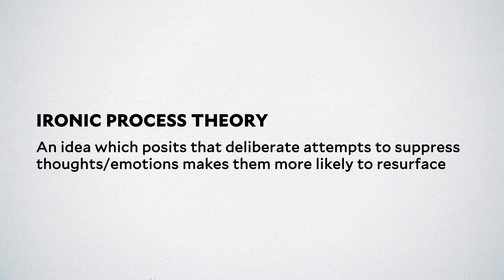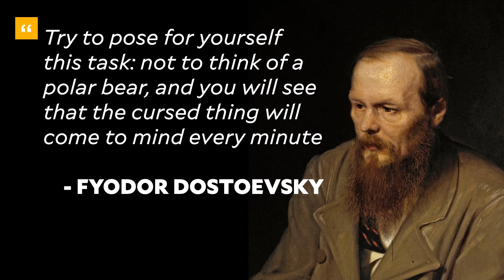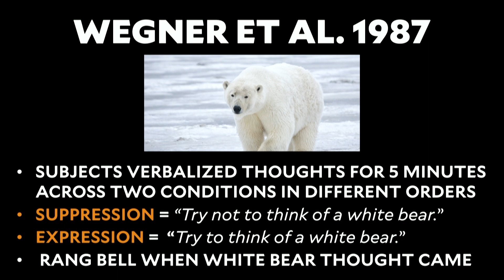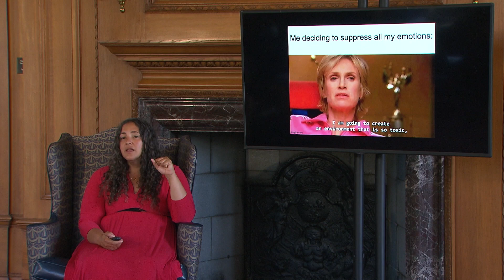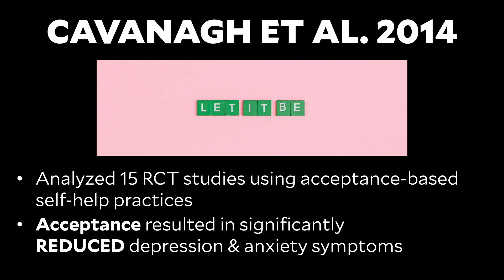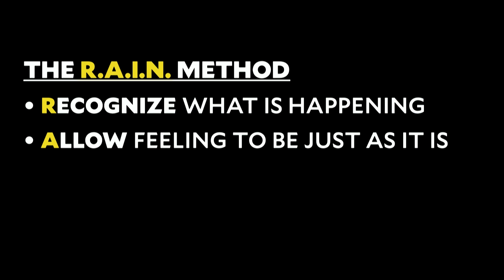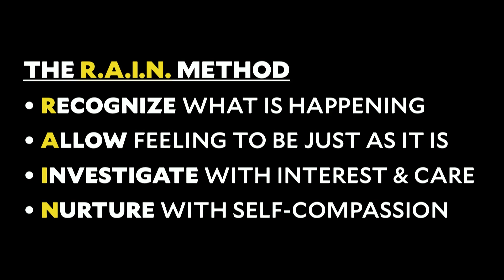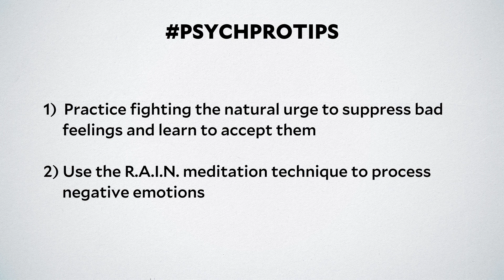Dr Laurie Santos. Feelings That Make Us Happy: Accepting Negative Emotions. Science Well-Being Teens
In this video for teens, Dr. Laurie Santos discusses the importance of accepting and dealing with negative emotions instead of suppressing them. Discover the powerful RAIN meditation technique (Recognize, Allow, Investigate, Nurture) to help navigate challenging emotions and foster a healthier emotional life. This is video #32 in Dr. Laurie Santos' series on the science of well-being for teens.

Source: The Science of Well-Being for Teens, Lesson 5.2, "Feelings That Make Us Happy: Accepting Negative Emotions"